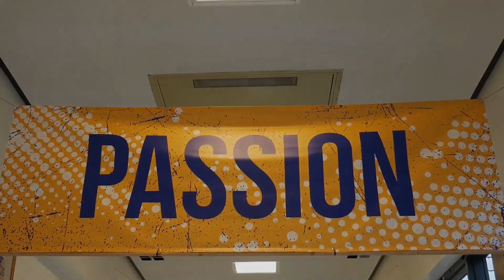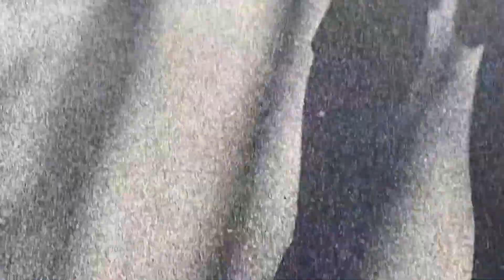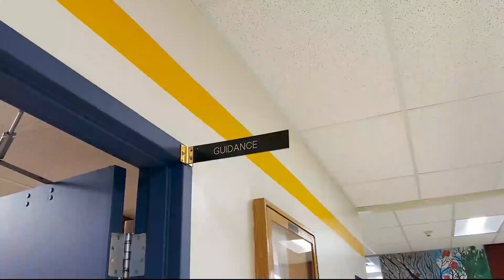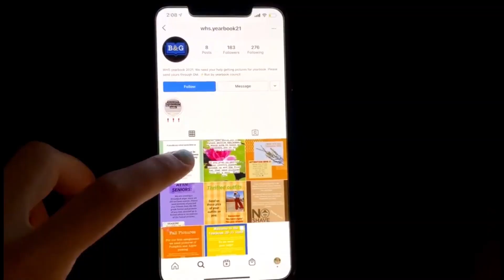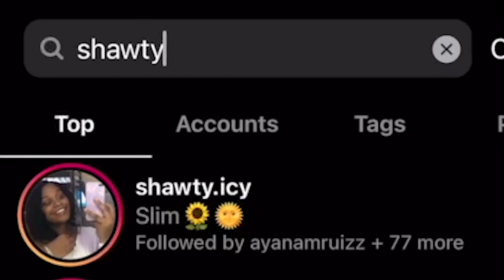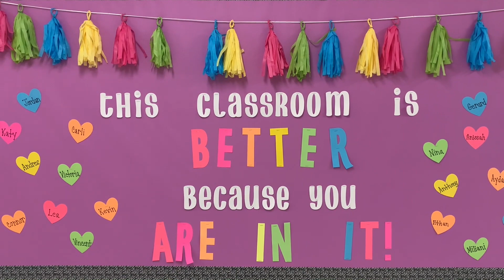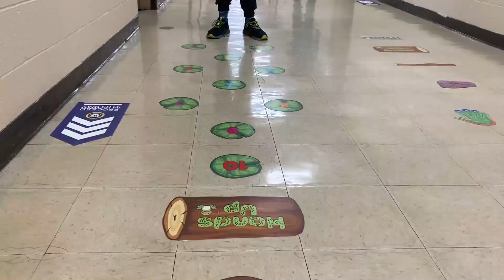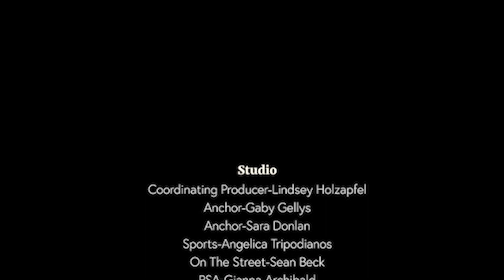BGTV- February 1, 2021